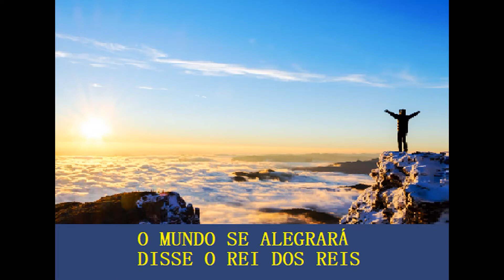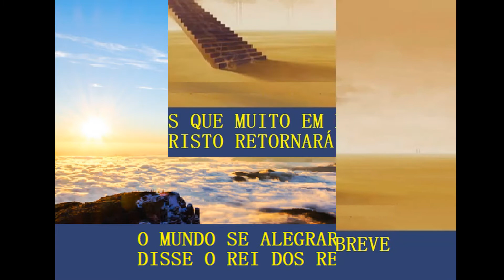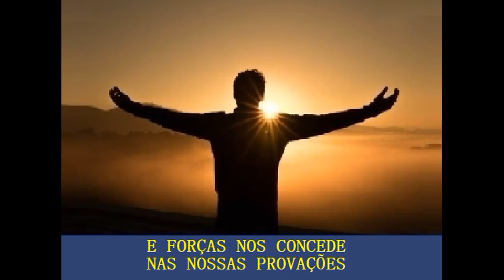VÓS CHORAREIS E VOS LAMENTAREIS Pastor João Teixeira com letra.